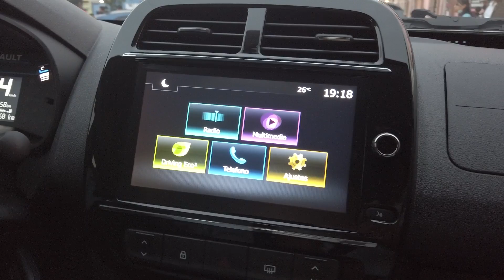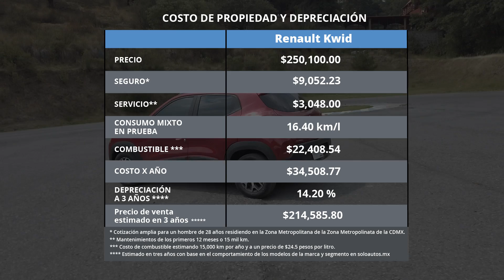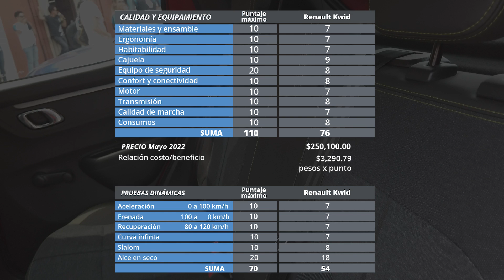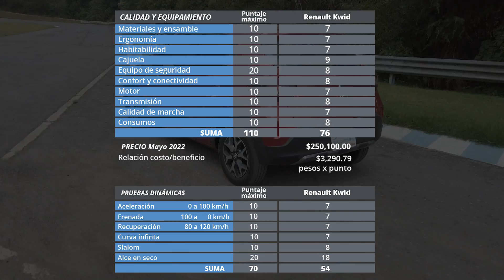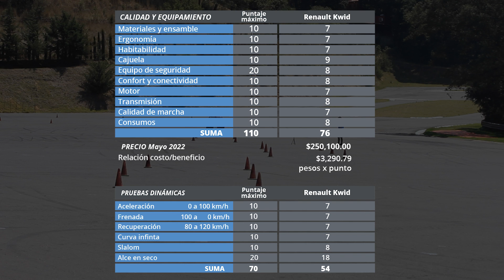Renault Kwid 2022 - Test Técnico - El mejor urbano por tu dinero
Renault actualiza al popular Kwid y lo hace sumando principalmente equipamiento de seguridad. ¿Cómo le ayuda eso en nuestras pruebas dinámicas?